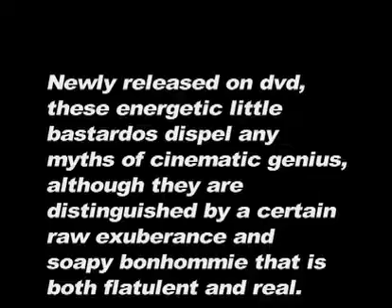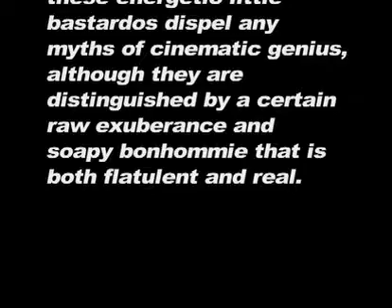The Landlord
A musicologist dwarf, a lunatic cowboy, and a dufus landlord in a fat suit mix it up in the attic of an old Victorian mansion.